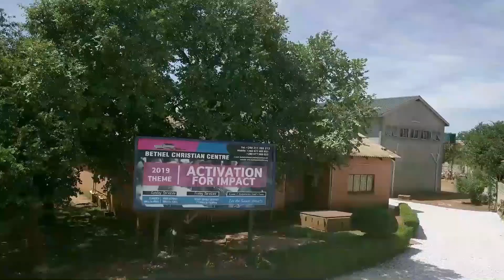Blindspots Part 5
Bishop Breaks down on the benefits of fogiveness and how it brings you closer to God.